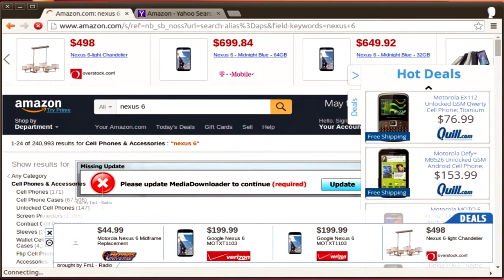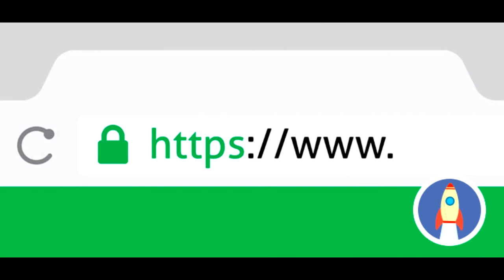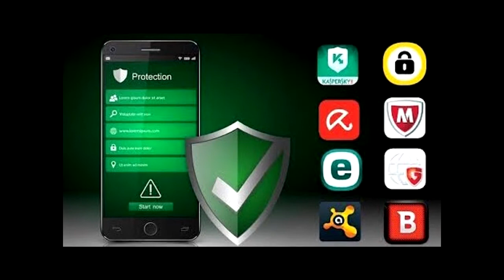Protegiendo tu Smartphone de Ciberataques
Recomendaciones para evitar futuras pérdidas de datos e información con maneras correctas en el uso de tu smartphone.

Agradeciendo a Antti Luode por la música de fondo, aquí su página web, vayan a visitarlo!